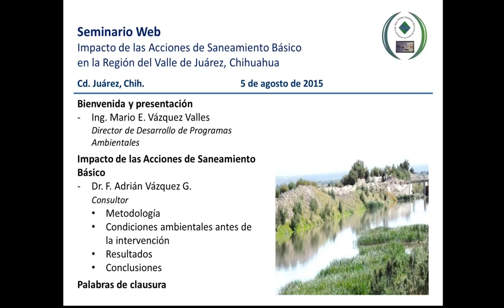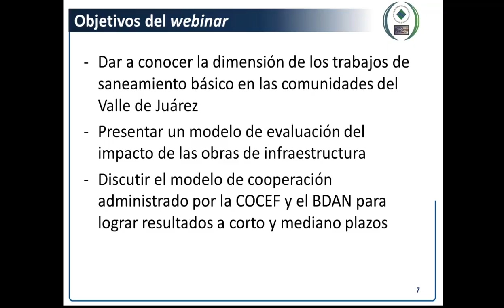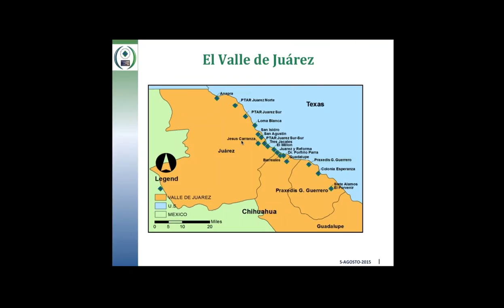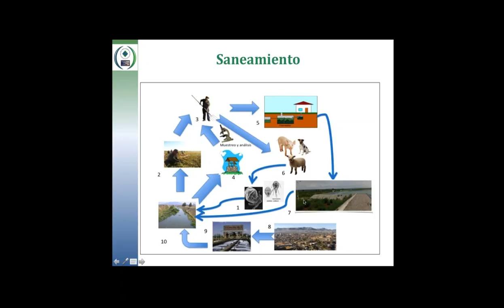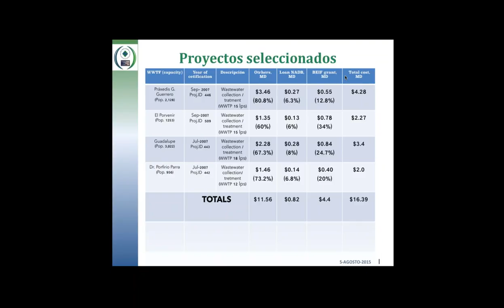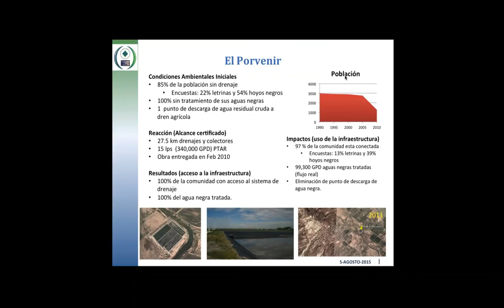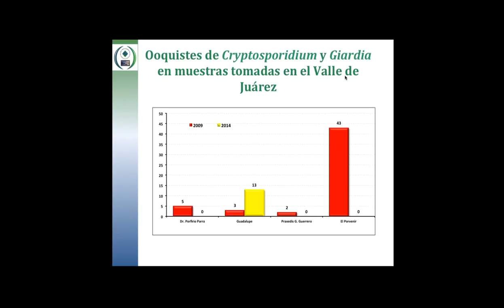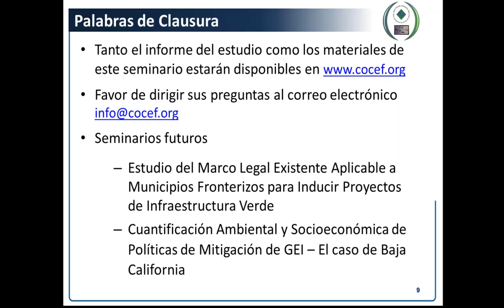Impacto de las Acciones de Saneamiento Básico en la Región del Valle de Juárez, Chihuahua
La COCEF desarrolló entre 2008 y 2014 un estudio sobre el impacto de las acciones de saneamiento básico en la región del Valle de Juárez, Chihuahua. El webinar presentará un resumen del reporte final del estudio, incluyendo la descripción de los trabajos de saneamiento y del modelo aplicado para evaluar su impacto en las comunidades servidas. En los últimos 10 años la región del Valle de Juárez alcanzó niveles de cobertura superiores al 80% en saneamiento básico y se sentaron las bases para un mantenimiento sostenible de las condiciones de sanidad.